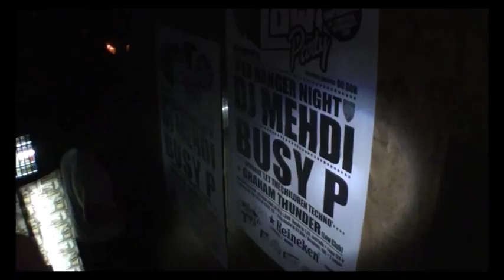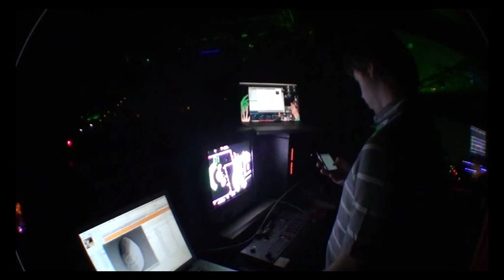ED BANGER 8TH ANNIVERSARY with BUSY P / DJ MEHDI / GRAHAM THUNDER - SALA HEINEKEN (MAD, SPAIN)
Live From Ed Banger 8th Anniversary @ Sala Heineken Madrid w/ Dj Mehdi - Busy P

Songs :
Dj Mehdi - Signatune
Busy P - Pedrophilia